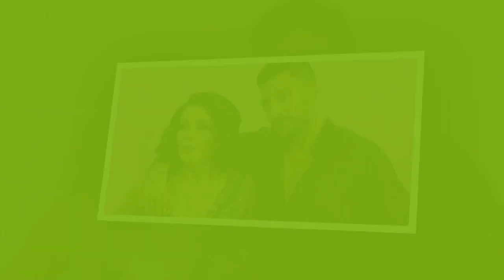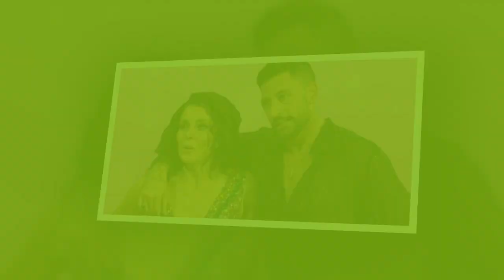‘It’s starting to look like favouritism to me’: Strictly faces backlash over Amanda and Giovanni dec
‘It’s starting to look like favouritism to me’: Strictly faces backlash over Amanda and Giovanni decision ahead of week three***
Strictly Come Dancing fans lash out at the BBC after Amanda Abbington and Giovanni Pernice are accused of “favouritism”.  The couple took the competition by storm last week (September 30) after performing the Salsa to Gloria Estefan’s Oye. With a lot of praise from the panel, Amanda and Giovanni were looked at as potential frontrunners.  However, things have taken an unexpected turn as Strictly viewers believe Amanda and Giovanni have been given the more easy dance for Movie Week this weekend.